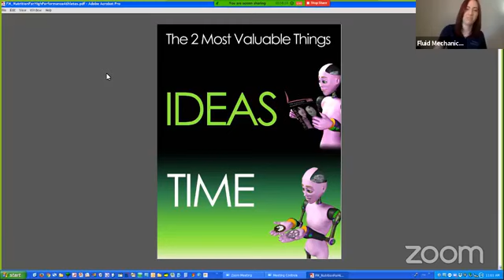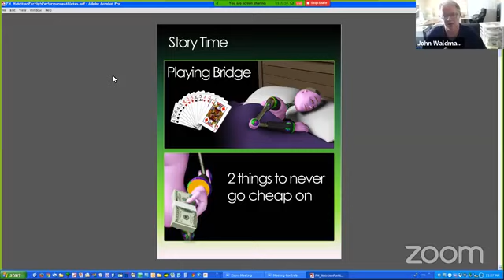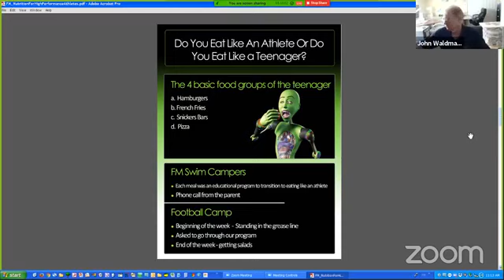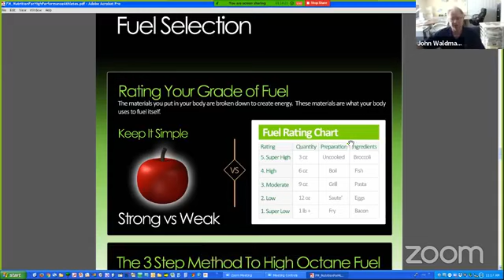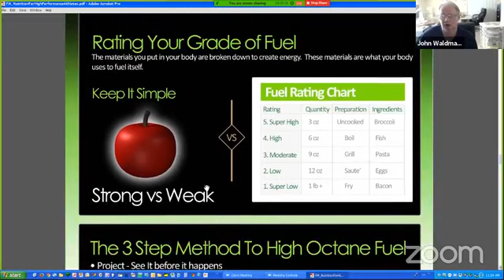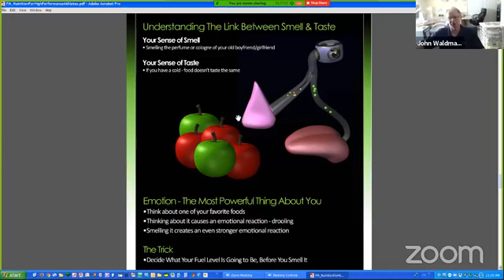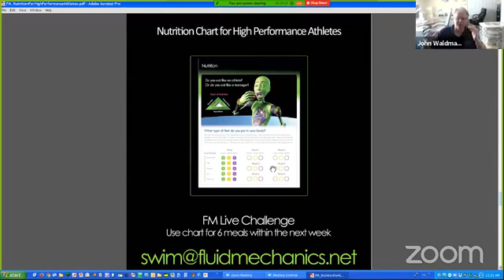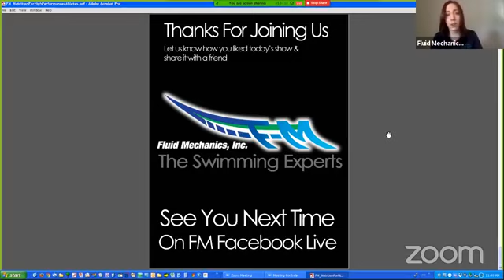Nutrition For High Performance Athletes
Every year, Fluid Mechanics send hundreds of swimmers to top swimming universities.  now we are willing to share our knowledge swimming with the swimming community.

Fluid Mechanics was founded in 1987 by John B. Waldman, a renowned leader and visionary in competitive swimming instruction, and a former world-ranked swimmer and record-holder.  Waldman was mentored throughout his career by Dr. James E. Counsilman – widely considered the most successful coach of all time – who has coached such swimming luminaries as Mark Spitz, Gary Hall Sr., Charles Hickcox and John Kinsella.

Waldman’s Accomplishments

    Board Member of the “Journal Of Swimming Research Coaches Review Board”
    Live Presenter (4x) “FINA Learning Platform”
    Live Presenter Navy SEALS – Mind Works
    Live Presenter SOCOM – Mind Works
    Author of over 150 visual study guides on High Performance Swimming
    Creator of the “Mind Works”, “FM Technique”, “FM Strength”, “FM Energy Systems” educational series
    Creator of the “FM Animations“, “FM Discovery Center“, “FM College Pipeline”
    Inventor of “FM Time Zone“, “FM Race Mapping”, “FM Training Planners”
    Creator of the “FM VisionWorksTM” Training System
    Founder Fluid Mechanics, Inc. 1987
    USMS Breaststroke World Record Holder for over 10 years
    Five Time US Master’s American Record Holder
    Ranked 11th in the world by the American Swim Coaches Association in 1982
    Eight Time Senior National Finalist
    Canadian Cup Champion
    USS All-American
    Seven Time Big Ten Champion
    Eastern Collegiate Champion
    Captain Indiana University Swim Team
    Maine Swimming Hall of Fame Inductee